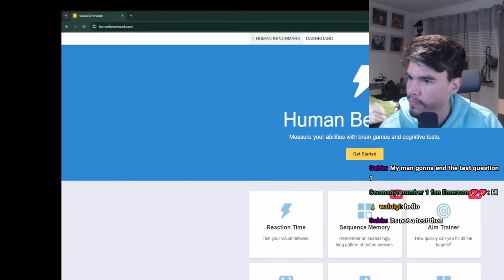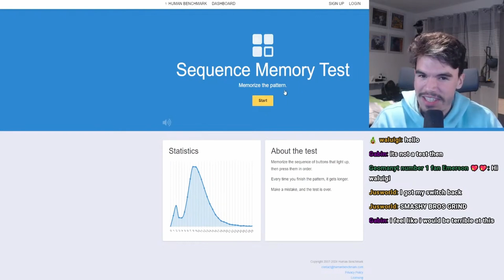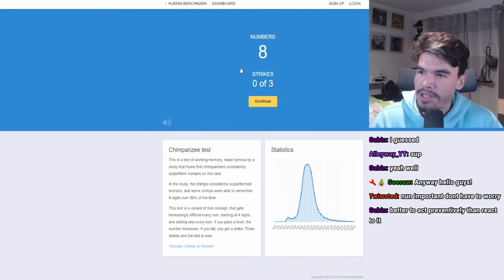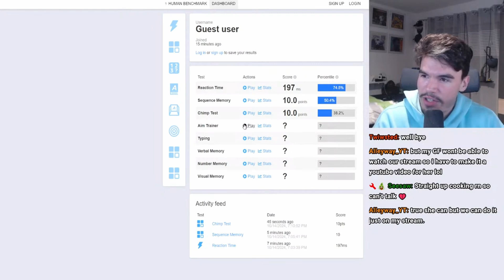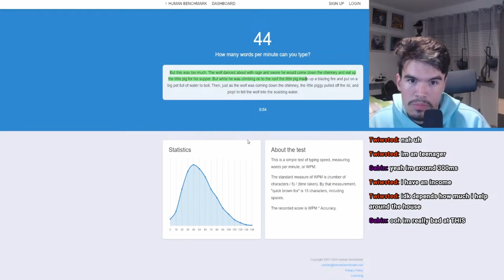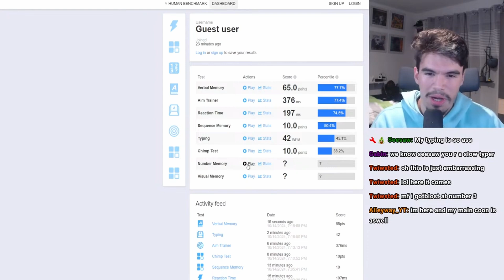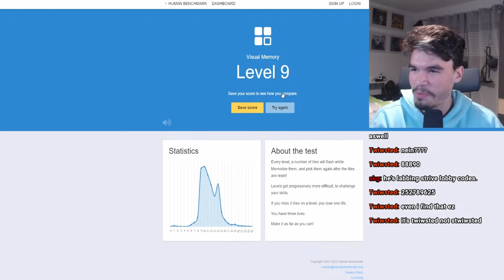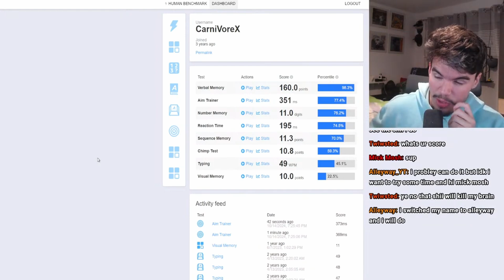Dont ask me about my visual memory (Human Benchmark)